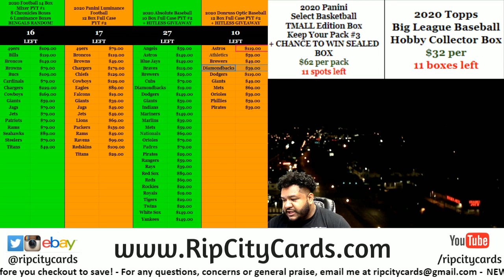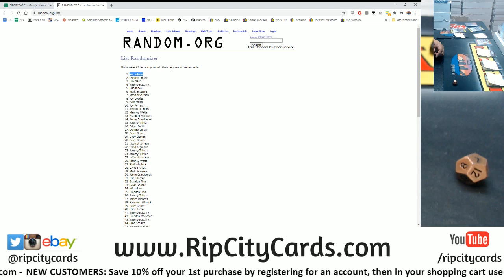$100 Break Credit Giveaway!